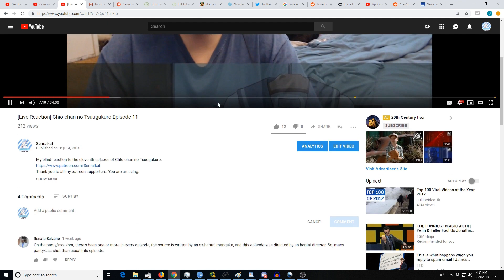[Reaction+Commentary] Release the Spyce Episode 5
My blind reaction to the fifth episode of Release the Spyce.